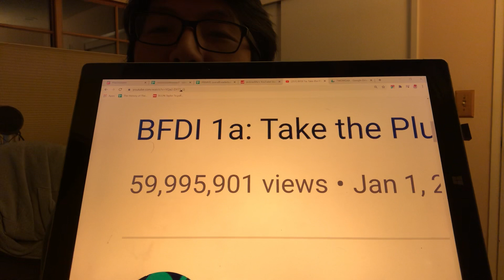BFDI 1a nears 60,000,000 views!